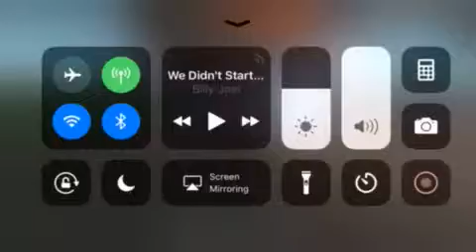Crazy Fast Kone elevator at Park Hyatt ROBLOX